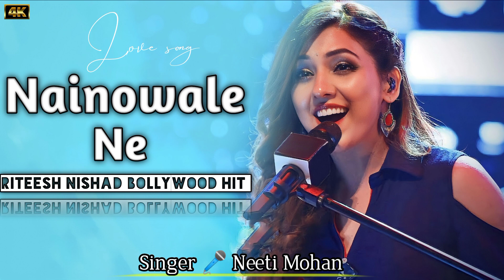Nainowale Ne Full Song | Padmaavati | Deepika Padukone | Shahid Kapoor | Ravindeer Singh